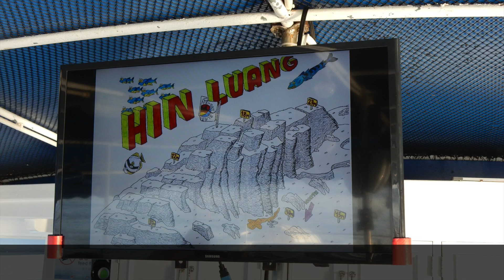Similian Islands Dive 9 - Koh Bon - Hin Luang - 3rd April 2018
9th dive on the last day of this epic liveaboard in Thailand. This was a deep dive in the morning on the Hin Luang range of Koh Bon, saw a cool stone fish and some cool rock formations. Personally was a good dive for me with much better air usage and buoyancy control.